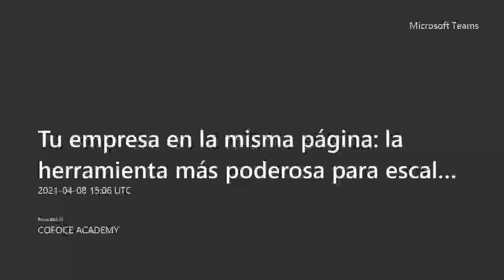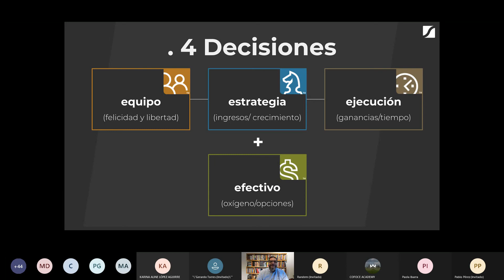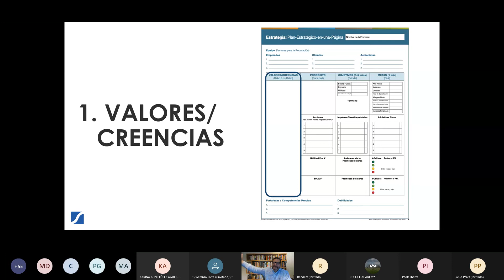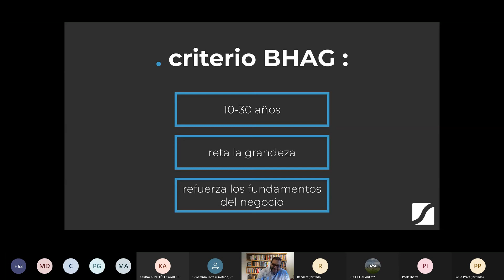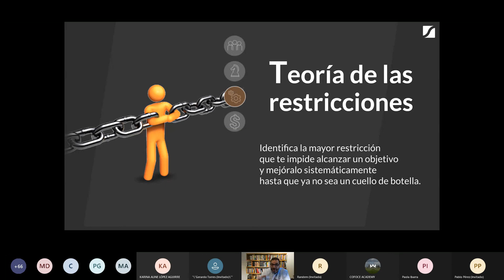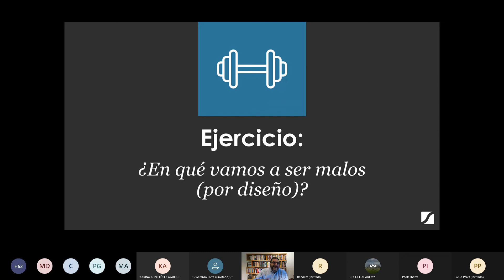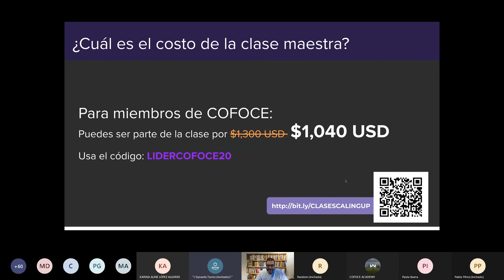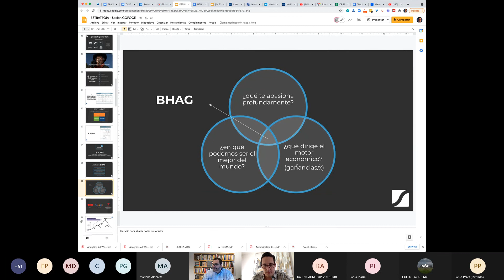Ecommerce Go- Escalabilidad Workshop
Tu empresa en la misma página: La herramienta más poderosa para escalar en 2021